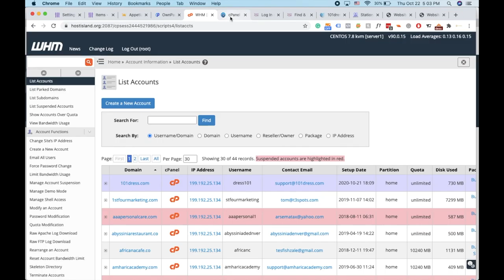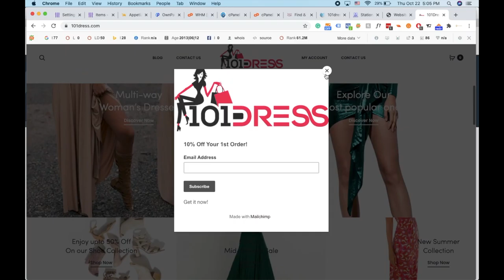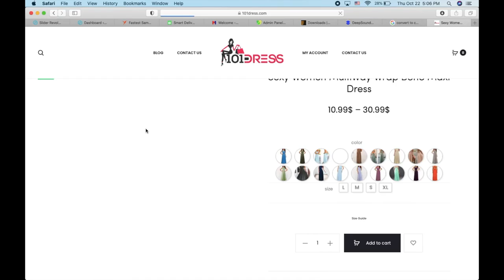Error! Website moved fix Wordpress issue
How to fix "This Site Has Been Moved to a New Server error. Easy fix for Error: This Site Has Been Moved to a New Server - cPanel Plesk. Fixing issues after your server was moved